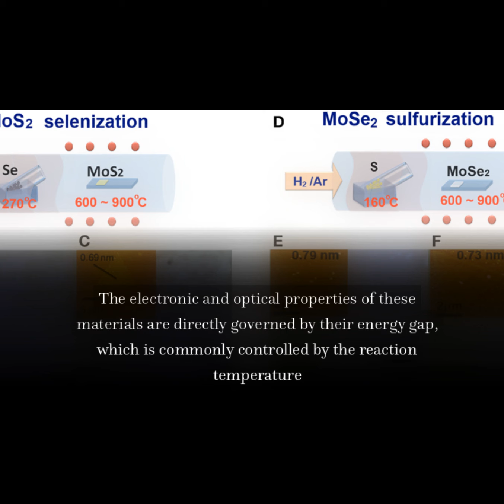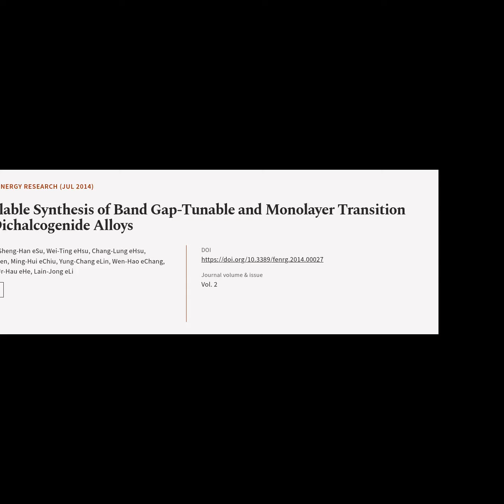Controllable Synthesis of Band Gap-Tunable and Monolayer Transition Metal Dichalcogen... | RTCL.TV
### Article Details ###

Title: Controllable Synthesis of Band Gap-Tunable and Monolayer Transition Metal Dichalcogenide Alloys
Authors: Sheng-Han eSu, Sheng-Han eSu, Wei-Ting eHsu, Chang-Lung eHsu, Chang-Hsiao eChen, Ming-Hui eChiu, Yung-Chang eLin, Wen-Hao eChang, Kazu eSuenaga, Jr-Hau eHe ,and Lain-Jong eLi
Publisher: Frontiers Media S.A.
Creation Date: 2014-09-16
DOI: 10.3389/fenrg.2014.00027

### Video Timestamps ###
0:00:00 - Summary
0:00:48 - Title